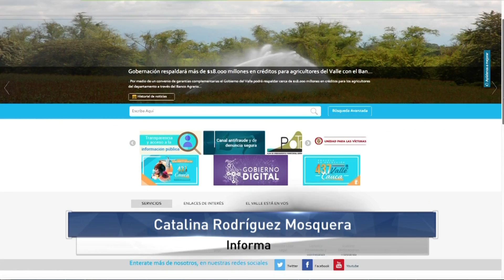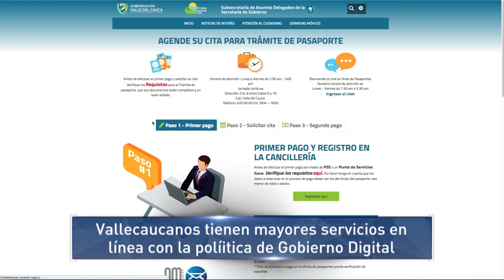Informativo Gobernación del Valle del Cauca 22 de Junio de 2018